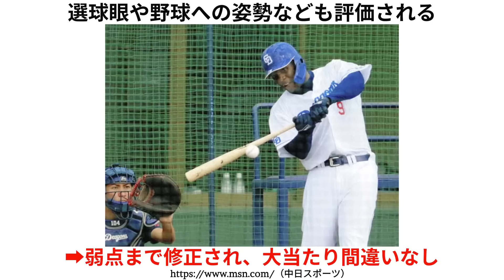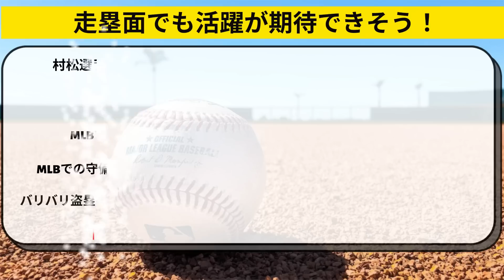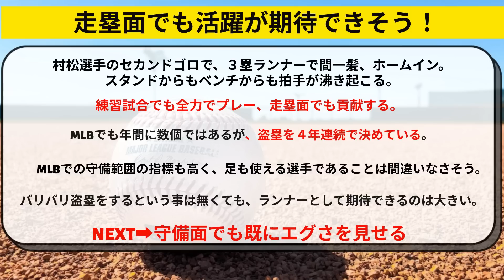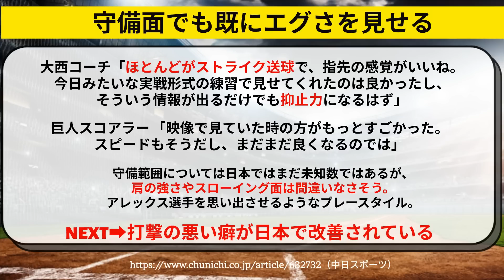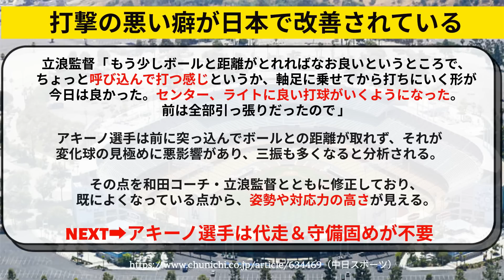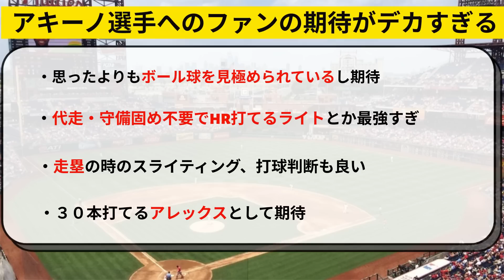中日 アキーノが変化球を見極め２四球＆超好走塁！立浪監督もベタ褒め【中日ドラゴンズ】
中日ドラゴンズの新外国人、アキーノ選手が実践でしっかりと結果を残す。
立浪監督もベタ褒め。アルモンテ選手やカリステ選手、ビシエド選手よりもリードか。